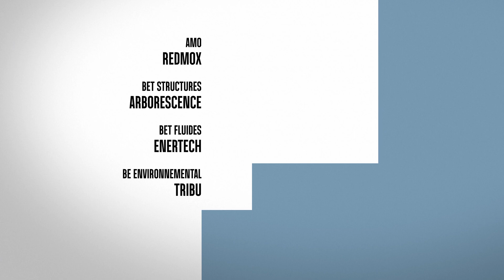Livraison de la Résidence QOHESION – St-Priest (69)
QUARTUS Résidentiel vous invite à découvrir les coulisses de la construction de sa résidence QOHESION située à St-Priest dans la ZAC des Ilots Verts, commune dynamique de l’Est lyonnais.

Dans cet éco-quartier en pleine mutation, cette nouvelle adresse propose des appartements lumineux du studio au 4 pièces. L'architecture contemporaine s'allie aux matériaux de qualité. Béton brut, résille métallique et ossature en bois alimentent le parti-pris ambitieux d’associer performance environnementale, low-tech et confort d’usage. Le cœur d’ilot arboré et végétalisé complète l’intégration du bois dans le projet.

Merci à l’ensemble des partenaires et des entreprises ayant participé à la réalisation et à la construction de ce projet, et à tous nos clients pour leur confiance.